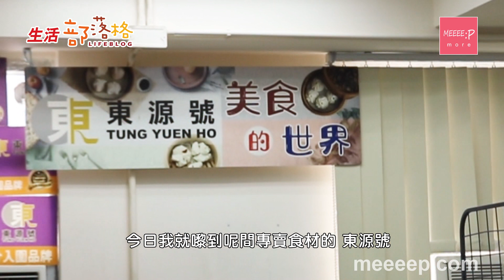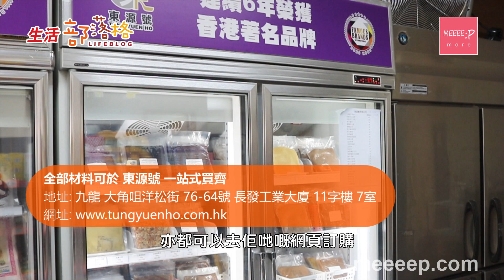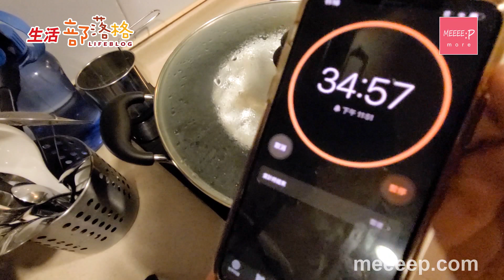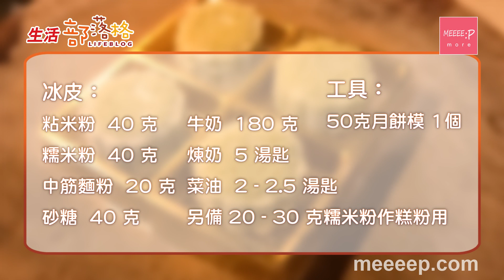冰皮月餅 簡易食譜 - Step by Step 新手無難度！5分鐘學識 零失敗 綠茶月餅 榴槤月餅 冰皮月餅做法 冰皮月餅材料 月餅食譜 snowy mooncake recipe 親子廚房 中秋節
冰皮月餅 Snowy Mooncake 簡易食譜 - 中秋節人月兩團圓，一家人坐埋食飯嘅同時，如果可以品嘗自己親手做嘅月餅，榴槤月餅、綠茶月餅就更有創意，亦可以成為親子廚房活動！今日就教大家整冰皮月餅，冰皮月餅材料唔難搵，唔好以為好難整喎，其實就算新手都一樣OK㗎！抹茶冰皮月餅

冰皮月餅做法 - 首先睇吓要準備嘅材料！

冰皮：
粘米粉 40克
砂糖 40克
牛奶 180克
煉奶 5湯匙
菜油 2-2.5湯匙
50克月餅模 1個

另備20-30克糯米粉作為糕粉用

餡料方面，我哋今日就介紹大家用現成嘅餡料，對於新手來講唔需要顧咁多嘢，亦都有更多味道嘅選擇喎！睇吓！除咗我今日揀嘅綠茶味之外，連榴槤、豆蓉等等好多味道都有㗎！

好多時要買齊以上嘅材料，都未必可以一次過喺一間超級市場買到。今日我就嚟到呢間專賣食材的東源號，一次過買齊以上嘅材料同埋月餅模，方便慳時間！亦都可以去佢哋嘅網頁訂購，款式一樣咁齊㗎！

首先將粘米粉、糯米粉同麵粉過一過篩，記住一定要做呢個步驟，如果唔係冰皮就會起粒同唔滑。之後可以落埋糖同菜油，攪拌。

將牛奶同煉奶喺另一個碗攪勻，跟住逐少分幾次加入去篩好嘅粉入面，用打蛋器或者攪拌棒攪勻成糊狀，見到有粉粒要壓散。因為今次我整綠茶味嘅冰皮月餅，我就加咗兩茶匙嘅綠茶粉。

準備一個糕盆，可以用即棄嘅錫紙糕盆或者呢啲有邊嘅碟，搽上一層薄薄嘅菜油，跟住將頭先嘅餅皮糊漿倒入糕盆內，盆面放一張煮食錫紙，以免有倒汗水滴落餅皮糊漿上面，再用大火隔水蒸30-35分鐘。蒸好嘅餅皮粉團，喺室溫下攤凍，待用。

喺蒸緊月餅皮嘅同時，用平底易潔鑊以中細火將20-30克嘅糯米粉慢慢炒成糕粉，大約炒5-7分鐘、見到本來嘅糯米粉開始變成黃黃哋就可以收火，倒起待用。

今日我就揀咗用現成嘅綠茶餡，大家亦可以揀唔同嘅味道一齊整，如果雪咗落冰格，記得整嘅前一日放返來雪格解凍。我會建議新手以1:1嘅比例做餅皮同餡料。將綠茶餡分成25克一個，如果怕整得慢，可以每個用保鮮紙包住，保住入面嘅水份。

跟住可以好似我咁將凍咗嘅粉團連埋表面嘅油重新搓一次，熟咗嘅菜油朔返落去粉團入邊，冰皮就更加煙韌同香滑喇！跟住將粉團搓成25克一粒，再壓成餅皮。大細要放得落頭先搓起嘅餡料，如果想整好嘅月餅切起餅皮均勻，就要內厚外簿喇！跟住就放入餡料，慢慢將餅皮收口，再將缺口位搓靚。

跟住將包好嘅粉團放落有糕粉嘅碗入面碌一碌，將粉團壓細再放入月餅模入邊，記得收口位向外，之後一隻手撳住月餅模底部，另一隻手大力撳落去幾下，咁靚嘅冰皮月餅就差唔多搞掂喇！跟住將完成品放入保鮮盒、上面加張廚房紙，再放落雪櫃，自製嘅冰皮月餅就完成喇！係唔係好簡單呢！等我切一個雪起嘅俾大家睇下啦！

祝大家中秋節快樂！